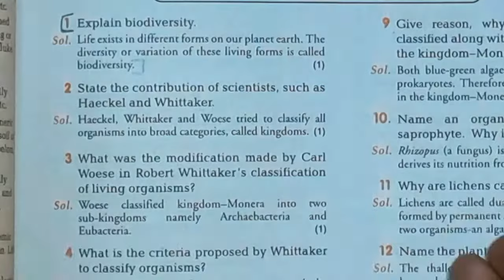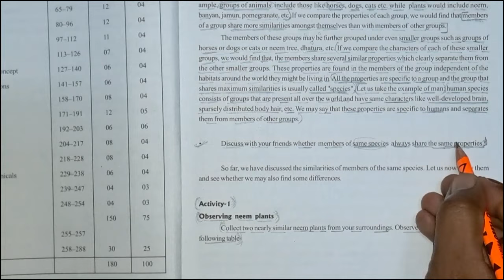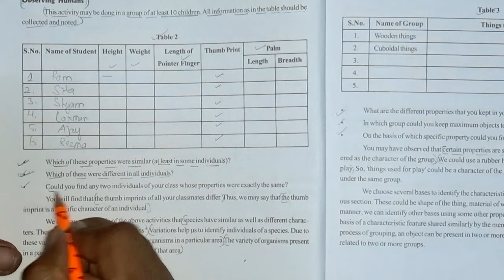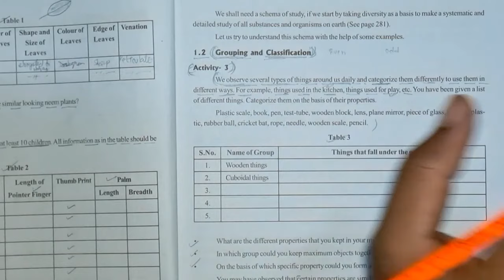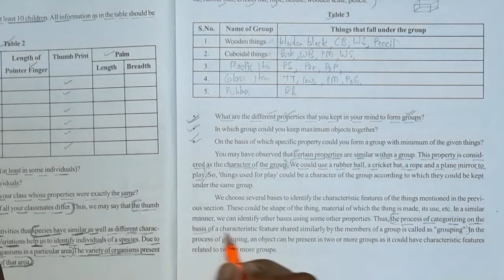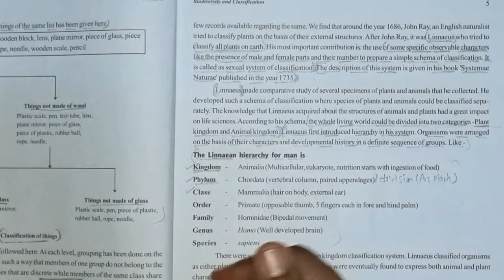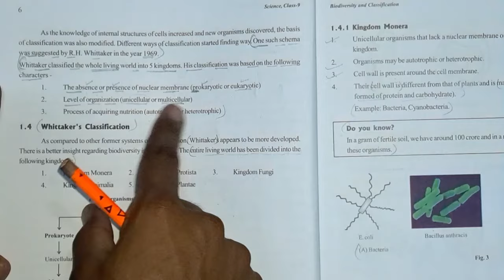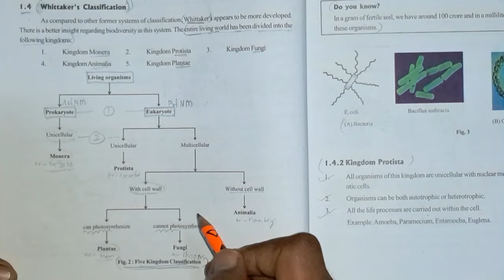Class 9 | Biodiversity And Classification | Part 1 | Chapter 1 | Science | CG Board | English Medium